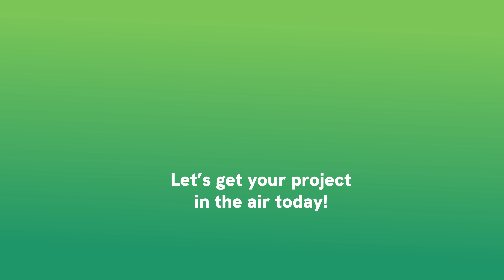Starfish Windfarm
This is Green Energy shoot Using DJI Phantom 4 Pro V2, very windy day 55km gusts, stabilization fantastic considering. Drone Videography Normanville, South Australia.